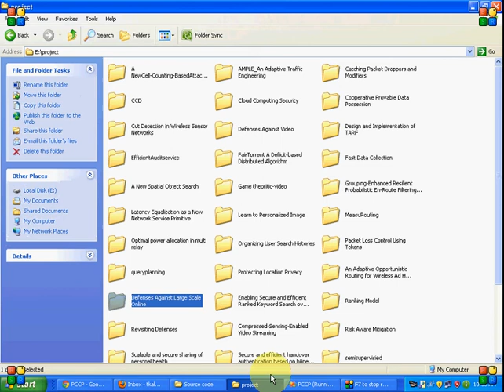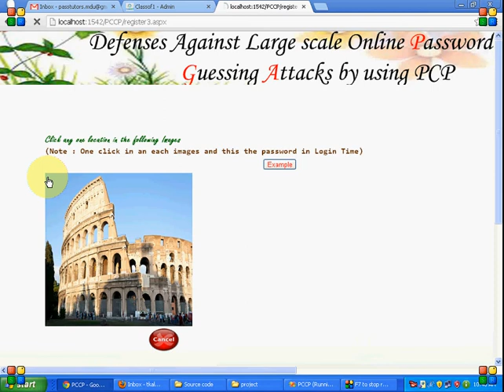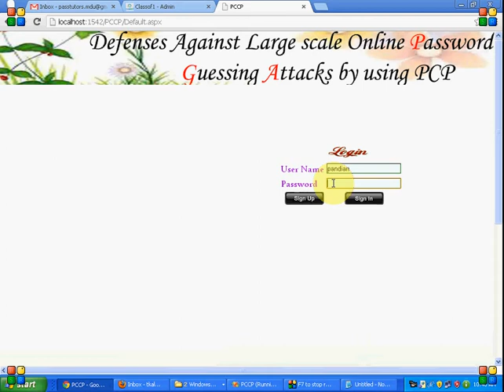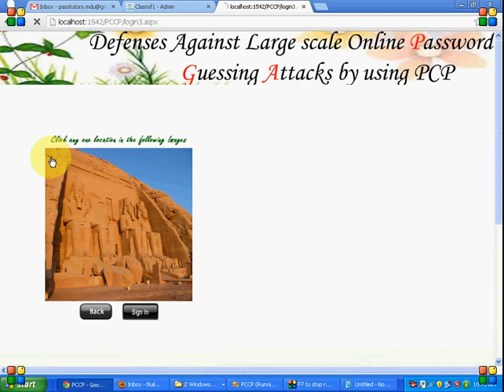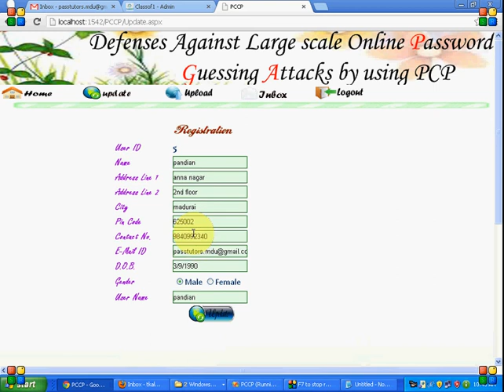Defenses Against Large Scale Online Password Guessing Attacks-PASS 2012 IEEE Projects